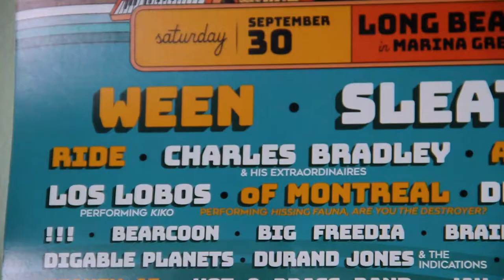Chef Mason Hereford at Music Tastes Good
Chef Mason Hereford from Turkey & The Wolf, tells us about his amazing "elevated" (lol) sandwich shop and shares his passion for food & Ween. You can taste his food at Music Tastes Good.

Music by Ween (also performing at Music Tastes Good).